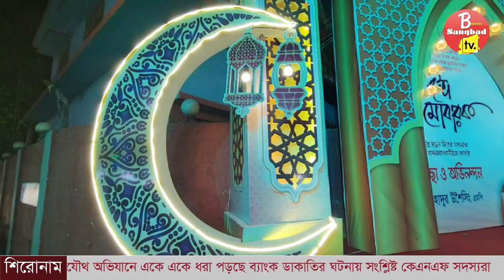ঈদে নবরুপে সেজেছে বান্দরবান।। Bandarban Sangbad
ঈদ মানে আনন্দ,মুসলমানদের প্রধান ধর্মীয় উৎসব পবিত্র ঈদুল ফিতর।এক মাসের দীর্ঘ সিয়াম সাধানার পর সকলের কাছে ঈদের আনন্দ নিয়ে আসে বাধভাঙ্গা আনন্দের জোয়ার।আর তাই ঈদ কে সামনে রেখে বান্দরবান পৌরসভার উদ্যোগে জেলা সদরের প্রধান সড়ক গুলো সাজানো হয়েছে নানা রঙ্গের লাইট দিয়ে। দিনের চেয়ে রাতের নগরী সকলের কাছে উৎসবের কেন্দ্র বিন্দুতে পরিনত হয়েছে।
ঈদ জামাতের জন্যেও মাঠের সকল কাজ ও প্রস্তুতি সম্পন্ন করা হয়েছে,করা হয়েছে ঈদ শুভেচ্ছা তোরন,জনসাধারণ কে জানানো হয়েছে ঈদের শুভেচ্ছা,যেখানে দাড়িয়ে উৎসুক জনসাধারণ ছবি তোলায় ব্যস্ত।

এ বিষয়ে বান্দরবান পৌরসভার মেয়র মো. সামসুল ইসলাম বলেন পর্যটন নগরী বান্দরবান কে ঈদুল ফিতর উপলক্ষে নতুন ভবে সাজানোর চেষ্টা করেছি,বান্দরবানের অভিভাবক বীর বাহাদুর উশৈসিং এর নির্দেশনায় পৌরসভাকে আধুনিক ও পরিছন্ন শহরে রূপ দেয়ার চেষ্টা করছি।তিনি পর্যটকদের উদ্দেশ্যে বলেন আপনারা বান্দরবান আশুন,বান্দরবান কে উপোভোগ করুন।

এদিকে ঈদে নিজেদের সামর্থ্য অনুযায়ী পরিবারের বাবা,মা,ভাই,ভোন ও আত্বিয় স্বজনের জন্য পছন্দের কাপড়চোপড় কিনতে ভিড় জমেছে শহরের মার্কেট গুলোতে।মার্কেট গুলোতে শেষ সময়ে ক্রেতা সাধারণের ভিড় চোখে পড়ার মতো।সকাল থেকেই কাপড়ের দোকান গুলো ব্যাস্ত সময় পার করে মধ্য রাত পর্যন্ত  ক্রেতাদের পছন্দ সই একের পর এক কাপড় দেখাতে ব্যাস্ত দোকানীরা।

সরজমিনে বান্দরবানের কয়েকটি মার্কেট ঘুরে দেখা যায় নিজেদের পছন্দের কাপড় কিনতে পেরে অত্যন্ত আনন্দ দোকানে আগত ক্রেতা সাধারণ।এদিকে চট্টগ্রামের জহুর হকার্স মার্কেটের পাইকারি বিক্রেতা মোঃ হারুন জানান পাইকারি মাল খুচরা দোকানে দিয়েছি,অনেকে ৫০ হাজার টাকা মালে ৫ হাজারো বিক্রি করতে পারে নি।ঈদের কেনাকাটা করতে আশা একজন গৃহীনি জানালেন পরিবারের আয়ের সাথে সাথে ব্যয়ের মিল না থাকলেও পরিবারের সাধ্যমতো ঈদের কেনাকাটা করেছি।

একজন ক্রেতা জানালেন দাম একটু বেশি হলেও ঈদের আনন্দ পরিবারের সাথে ভাগাভাগি করে নেয়া আর সবাইকে খুশি রাখার জন্য পছন্দের কাপড়টাই কেনার চেস্টা করছেন।জেলার স্বপ্নপূরী দোকানের স্বত্বাধিকারী মোঃ খোরশেদ জানালেন এবারের ঈদ ও পহেলা বৈশাখ কাছাকাছি হওয়াতে শেষের দিকে জমে উঠেছে ঈদের বাজার।বাজারে বাংলাদেশের কাপড়ের চাহিদা আছে পাশাপাশি ইন্ডিয়ান ও পাকিস্তানি কাপড়েরও চাহিদা আছে। তবে এবারের ব্যবসায় খুশি এই ব্যবসায়ি।

প্রতিবারের মতো এবারো  ছোট বড় সকলের পোষাকের বাজার বেশির ভাগই দখল করে আছে ইন্ডিয়ান কাপড়চোপড়।দোকানিরা বলছেন এ সকল কাপড় আমদানিতেও খরচ হচ্ছে আগের চেয়ে বেশি আর এ কারনেই পূর্ববর্তী সময়ের চেয়ে দাম টা একটু বেশি,তার পরেও ক্রেতা সাধারণের কথা বিবেচনা করে প্রায় প্রতিটি দোকানেই ক্রতাদের জন্য থাকচে ডিসকাউন্টের ব্যাবস্থা।

কাপড়চোপড়ের পাশাপাশি ভিড় জমেছে কসমেটিকস আর ক্রোকারিজের দোকানেও,অনেকে কাপড়চোপড়,নতুন জুতো কেনাকাটার পাশাপাশি নিজেদের ঘরকে সাজাতে কিনছেন ঘর সাজানোর জিনিসপত্র।

এদিকে ঈদ বাজার কে সামনে রেখে প্রশাসনের পক্ষ হতেও নেয়া হয়েছে কঠোর নিরাপত্তা ব্যাবস্থা,নিরাপত্তা ব্যাবস্থা নিশ্চিতে প্রায় প্রতিটি মার্কেটের সামনেই দেখা গেছে পুলিশ সদস্যদের সতর্কতামূলক পাহাড়া।এছাড়াও যারা ঈদের ছুটিতে বাড়িতে যাবেন তাদের নিরাপত্তায় বাস স্টেশন ও বাসে পর্যাপ্ত পুলিশ সদস্য গণ দায়িত্ব পালন করছেন।সকলে নির্বিঘ্নে পরিবার পরিজন নিয়ে যেনো ঈদ করতে পারে এ জন্য বান্দরবান জেলা পুলিশ সার্বিকভাবে নিয়োজিত রয়েছে।

এদিকে এবারের ঈদ উপলক্ষে জেলার কয়েকটি আবাসিক  হোটেল প্রায় ৮০ ভাগ বুকিং হয়েছে বলে জনানন গার্ডেন সিটির মালিক পক্ষ মোঃ আরমান। তিনি জানান ঈদের ৪-৫ দিনের বন্ধে ভালোই রুম বুকিং হয়েছে।কিছু ঘটনার কারনে পর্যটকরা একটু আতংকিত হয়েছিলো তবে এখন ভয়ের কারন নেই নির্বিগ্নে জেলা সদরের আশপাশের পর্যটন কেন্দ্র গুলো ঘুরে যেতে পারবেন।